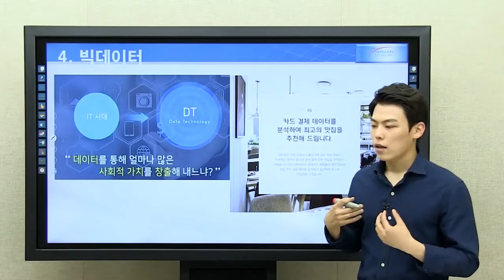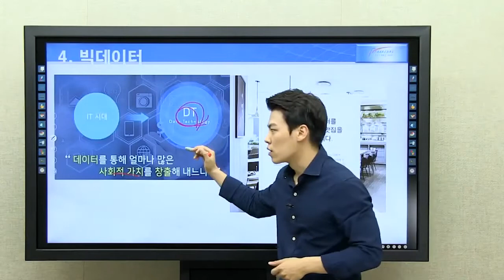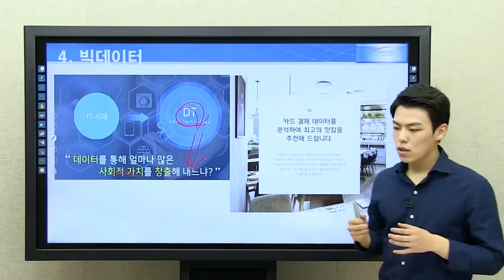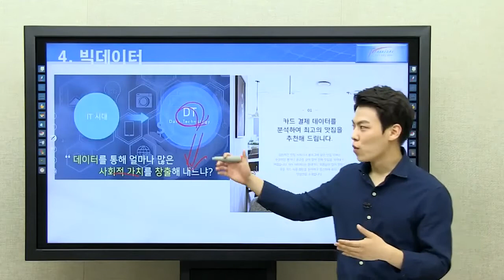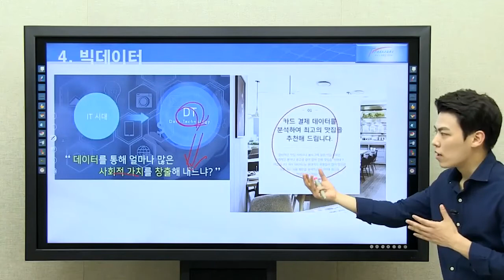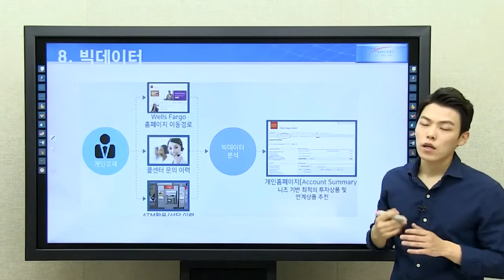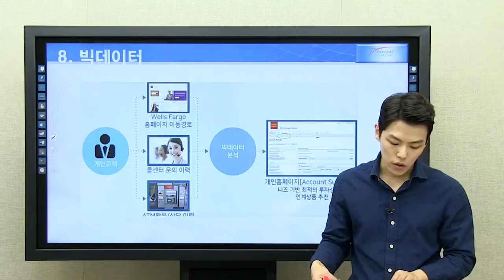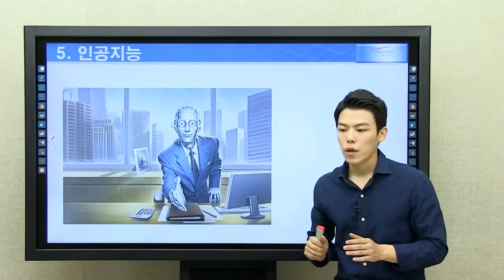미래의 금융(면접대비)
우리은행 2017 하반기 출제를 예상하였습니다.